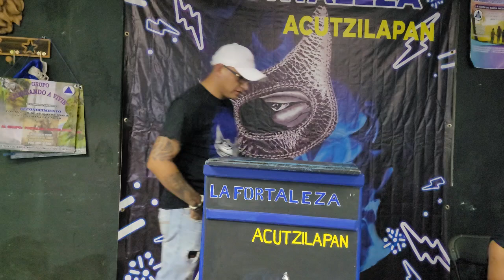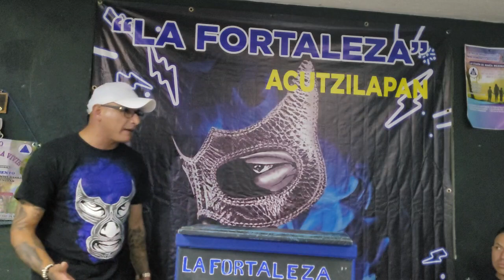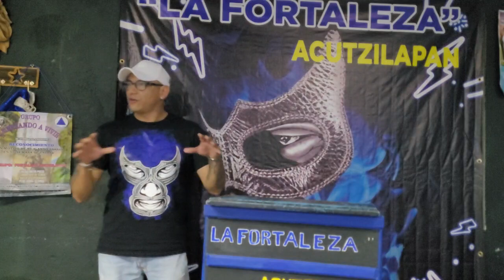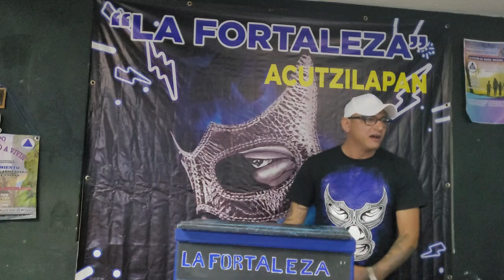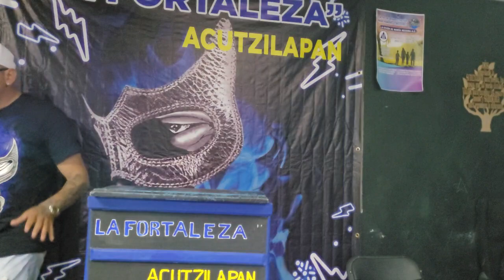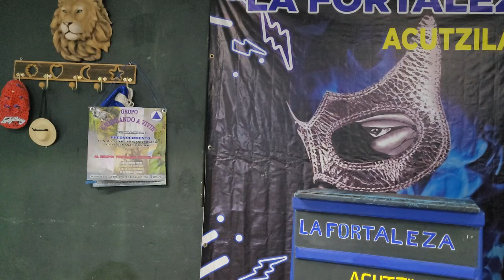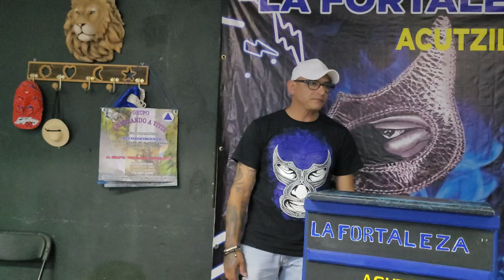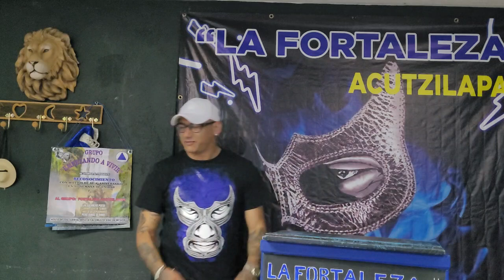CHAVA FSN BUENA Religión ó fanatismo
Fortaleza Acutzilapan